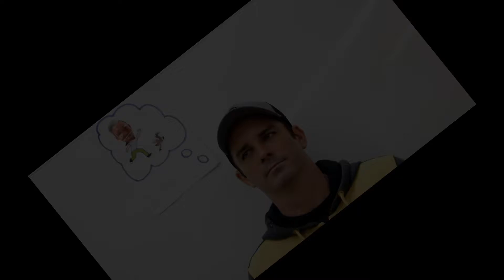Wild Goose Chase -- Learning English Can Be Fun